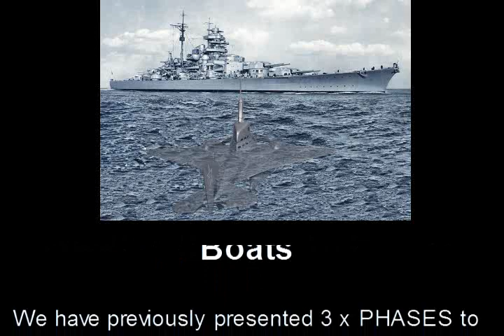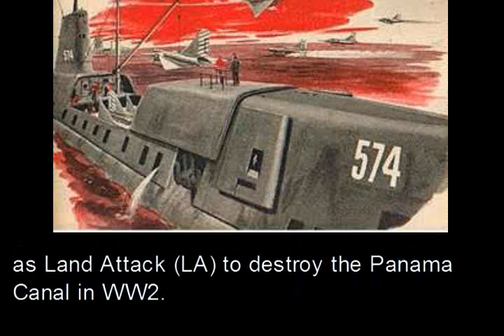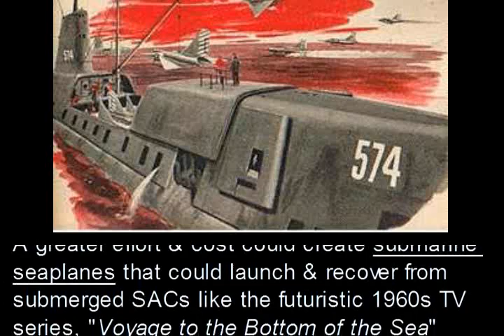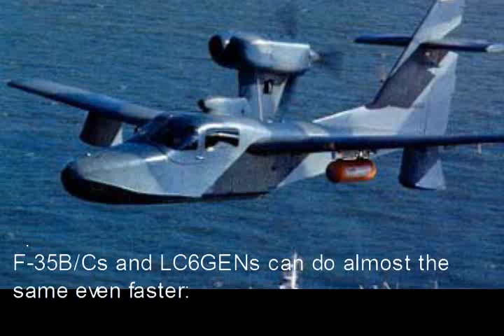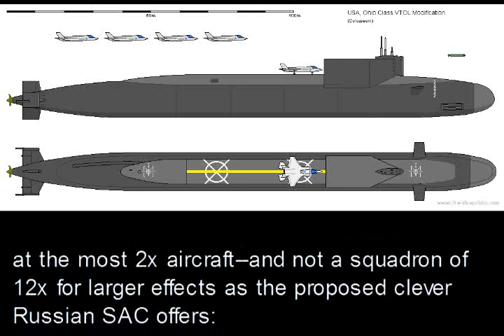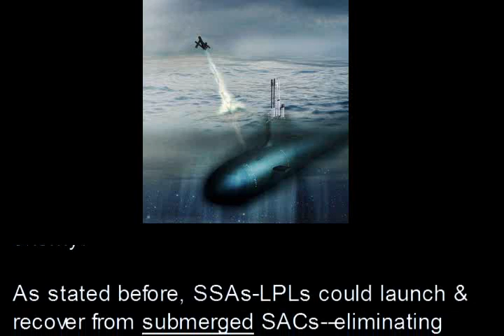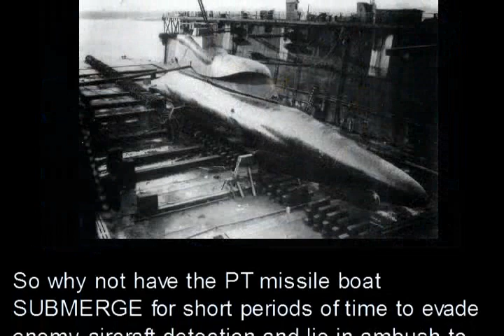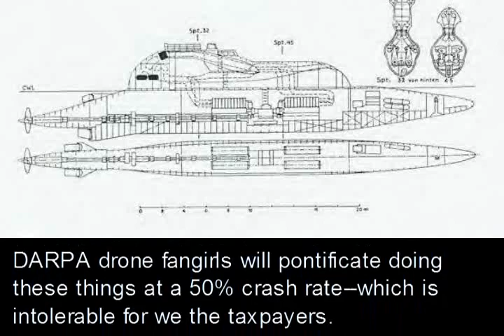Sub Aircraft Carriers & PT Boats: Sea Killer Bees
We have previously presented 3 x PHASES to create an ARMORED U.S. Navy that can withstand some PDM hits and prevail on the surface of the Earth's oceans & seas.

The ARMORED NAVY must be on the surface to protect Socio-Economic cargo ships (container and oil tanker ships) so they can get through so nations do not starve into enemy submission like happened to Kaiser's Germany in WW1--and almost happened to the UK in WW2 when the Kriegsmarine returned the favor. Some of these civilian cargo ships should be armed & armored themselves to include navalized aircraft launch & recovery like the rocket ZEL launched Royal Navy Hurricat fighters that defeated the Luftwaffe's Fw200 Condor maritime patrol bombers in WW2--outfitted and manned by an U.S. Navy Maritime Defense Force (NMDF) composed of reservists, too:

The whole essence of a SHIP--and a submarine is a TYPE of ship--is that man can LIVE in them on the sea for days, weeks, months at a time. However, this endurance is extremely costly. A submarine can evade all of the severe weather effects taking place on top of the seas as the unevenly Sun-heated, Earth seeks constant TBATE force balance.

In fleet vs. fleet, Nation State War (NSW) combats, Submarine Aircraft Carriers (SACs) would replace the current huge target, unaffordable, bloated stupid carriers at finding the enemy--and even sinking them like the IJN did to find USN and wanted to do as well as Land Attack (LA) destroy the Panama Canal in WW2.

Could a submarine also AIR ESCORT and AIR HUNT for surface cargo ship convoys?

YES, the SAC could surface briefly to launch AAW-ASuW-ASW seaplane aircraft, then submerge and either close-guard or distant-hunt against enemy subs. The RECOVERY of the SAC's seaplanes would entail whatever submerged escorting-hunting taking place would have to stop for either dry VLs or wet WLs. Another option would be for the seaplanes to recover aboard the NMDF ships. At greater effort & cost could create submarine seaplanes that could launch & recover from submerged SACs like the futuristic 1960s TV series, "Voyage to the Bottom of the Sea" which had a very prescient, radar-stealth-like flying wing sub or the sub-launched, interceptor seajet from the Gerry & Sylvia Anderson UFO show.

Is the USN bureaucracy ready to create an entirely-new submarine type--leading the world with innovation?

Don't hold your breath, but here is how it could unfold...